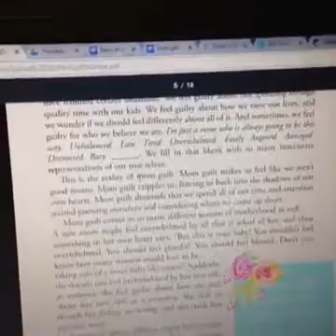Mom Guilt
Do you ever get "mom guilt"?  How post-partum is real and how to get through.